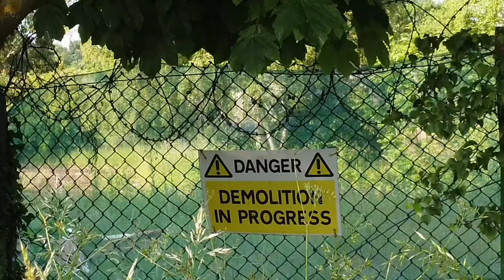Exploring abandoned theme park 4k Pleasure Island Family Theme Park cleethorpes dji mini 2 drone uk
it's sad to see this place in this condition as I spent many years creating happy memories.

Pleasure Island Family Theme Park stood on the site of the former Cleethorpes Marineland and Zoo. Owned and operated as a satellite zoo of Flamingo Park, and later by Scotia Leisure, the zoo had such attractions as dolphins, sea lions and pelicans. The zoo closed in 1977.[1][2] The site was sold to Pleasureworld, a division of RKF Entertainment, who announced that a new theme park would be built, as a sister park to the Pleasurewood Hills park near Lowestoft and bearing the same name. Construction began on the new theme park in the 1980s.[citation needed]
RKF Entertainment went into receivership during the early 1990s and construction of the park was halted. The site was sold to Robert Gibb, the managing director of Flamingo Land in Malton, North Yorkshire. Gibb decided to continue with the redevelopment of the site as a theme park, which became Pleasure Island. Reconstruction of the park was completed by Gibb in 1992 and Pleasure Island Family Theme Park was opened on 27 May 1993. Robert Gibb's son, Gordon Gibb, later became the chief executive of the company to directly run Flamingo Land, while his sister Vicky Gibb, and subsequently other sister Melanie Wood (formerly Gibb), took the responsibility for the management of Pleasure Island.[citation needed]
Negotiations took place to separate Pleasure Island from its sister park Flamingo Land, resulting in the managing director of Pleasure Island Melanie Wood taking control of the park on 14 April 2010 as a separate entity from the family company.[3][4] Pleasure Island was then operated by Dewarsavile Enterprises Ltd, directed by Wood, and marked the end of Pleasure Island and Flamingo Land's association.[citation needed] As a result of the ownership transfer the Grimsby Telegraph website broke news that the park had closed.[5] The park reopened under its new ownership on 1 May 2010.[citation needed] In 2013 a farm and petting zoo was added, including a tractor ride replacing an electric monorail.[citation needed]
Pleasure Island Family Theme Park closed permanently at the end of the 2016 season.[6][7][8] The contents, including a 1904 carousel, were put up for auction.[9] The last of the items were sold off in October 2018.[citation needed]